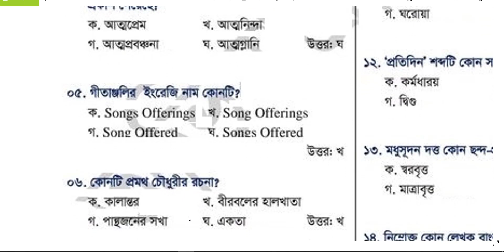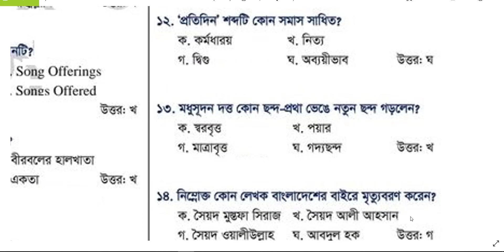CTG D Unit Question Solution 2021 – Today CU D Unit MCQ Answer Chittagong University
Chittagong University D Unit Examination Honors 2020 21 academic year admission test will be held today, October 30 in different branches of Chittagong University.
Students who have completed the application for the D unit examination will appear at the designated center on that day and participate in the examination. It is expected that Chittagong University will create the questions on its own responsibility and the examinations will be conducted in a timely manner in a conducive environment.
The University of Chittagong usually conducts a three-stage voting, the first of which is the MCQ examination. To this end, an hour-long D unit test has been conducted today, October 30, 2021, from 9:15 a.m.
At the end of the exam, each examinee solves their question because by solving this question, they can understand how their exam went.
To this end, we have tried to provide you with the solution of the complete MCQ question of D Unit of Chittagong University here. We hope you can collect it from here.
Chittagong University D Unit Question Solution
The D-Unit examination of Chittagong University will be held in two phases today. The first shift examination will run for one hour from 9:15 am to 10:15 am and the second shift examination of the episode will be held from 2:15 pm to 3.00 pm.
Candidates from different districts of the country will participate in the examination on that day. The examination will be taken in MCQ system based on the total 100 marks.